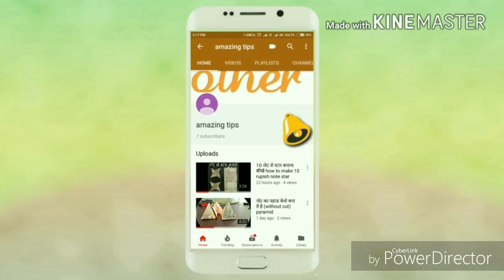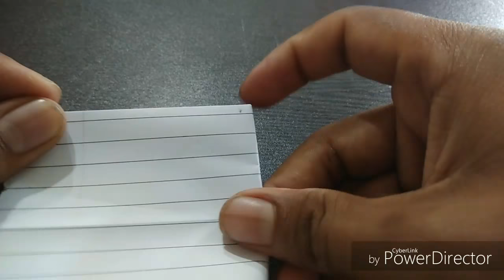How to make paper chair (origami)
Easy to make paper chair  how to make chair step by step